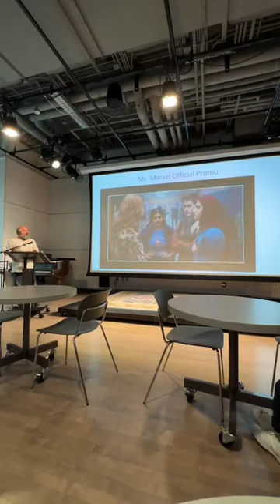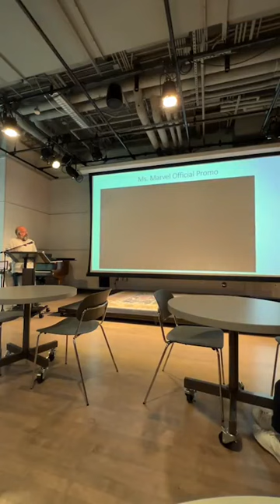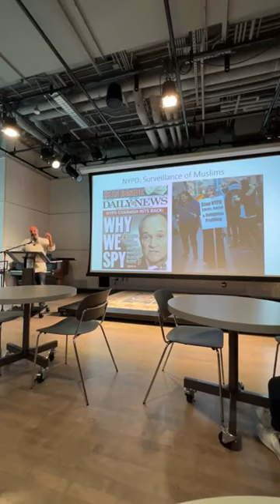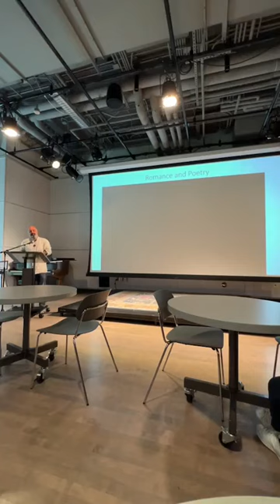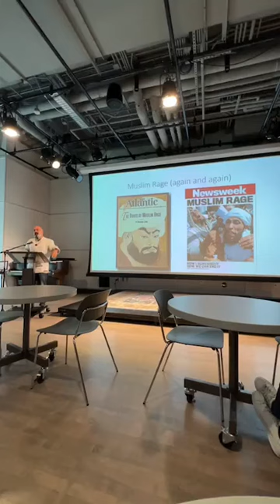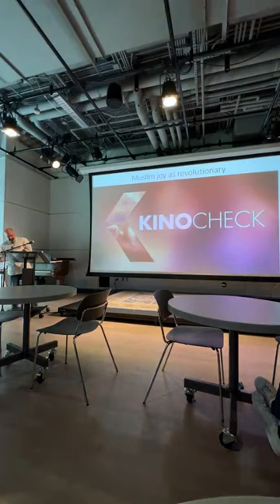Ms. Marvel: Hope & Empowerment for Muslims in America and Pakistani-Americans by Omid Safi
Ms. Marvel is the first figure from the Marvel universe (MCU) featuring a Pakistani-American Muslim hero.   This talk situates the character of Kamala in the context of contemporary America, with the systems of surveillance directed against Muslims and anti-immigration bias.